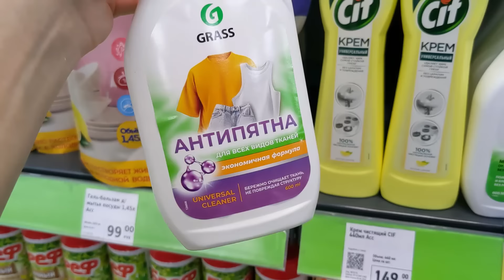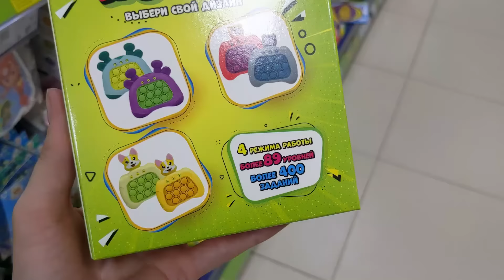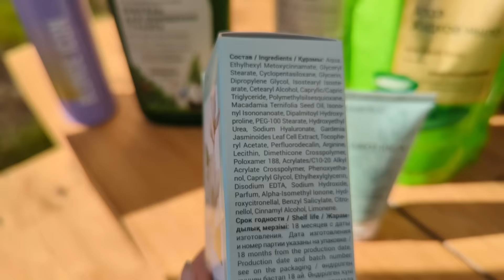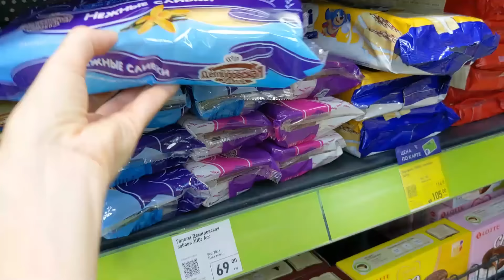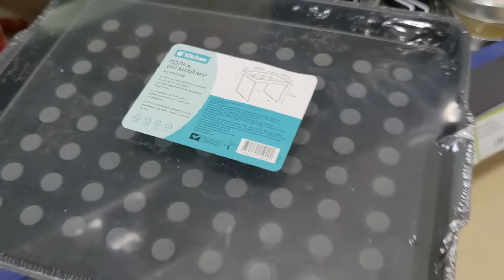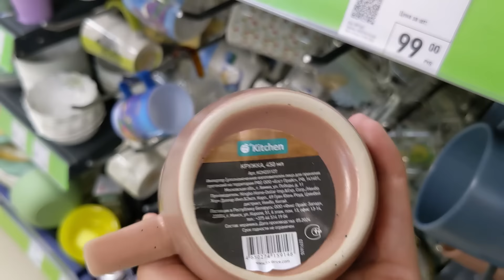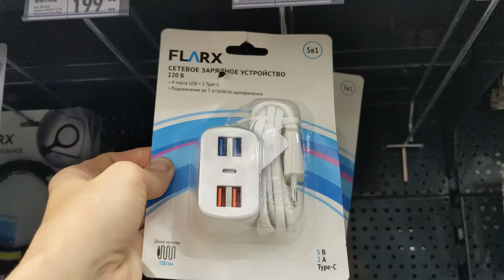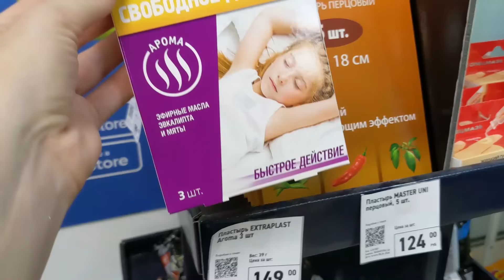ФИКС ПРАЙС 😍 Хозяйки оценят ТАКУЮ посуду и полезные товары для дома. Новинки Сентябрь 2024